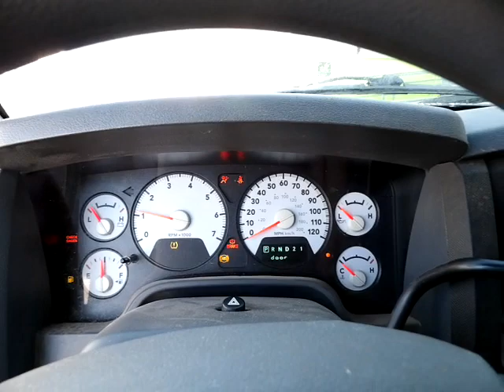GovDeals: 2009 Dodge Ram 2500 ST Quad Cab SWB 4WD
2009 Dodge Ram 2500 ST Quad Cab SWB 4WD sold by State of Colorado - Surplus Autos on GovDeals.com